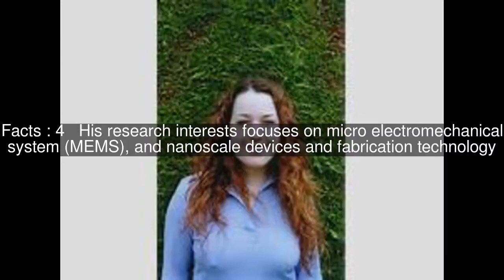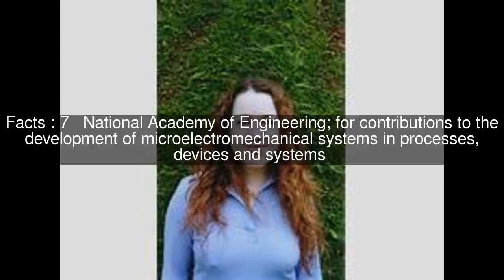Roger T. Howe Top #7 Facts